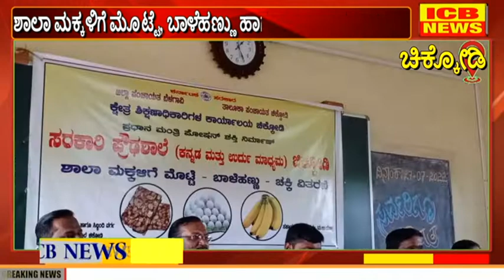ಚಿಕ್ಕೋಡಿ : ಅಕ್ಷರೊಂದಿಗೆ ಹಸಿವು ನಿಗಿಸುವ ಅಕ್ಷರದಾಸೋಹ ಯೋಜನೆ ಮಕ್ಕಳಿಗೆ ಅನುಕೂಲವಾಗಿದೆ : ಸಂತೋಷ ಕಾಮಗೌಡ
ಚಿಕ್ಕೋಡಿ

ಶಾಲಾ ಮಕ್ಕಳಿಗೆ ಮೊಟ್ಟೆ, ಬಾಳೆಹಣ್ಣು ಹಾಗೂ ಶೇಂಗಾ ಚೆಕ್ಕೆ ವಿತರಣೆ

ಪ್ರಧಾನಮಂತ್ರಿ ಪೋಷನ್ ಶಕ್ತಿ ನಿರ್ಮಾಣ ಯೋಜನೆಯ ವಿತರಣೆ

ಮಕ್ಕಳಲ್ಲಿ ಅಪೌಷ್ಟಿಕತೆಯನ್ನು ಹೋಗಲಾಡಿಸಲು ಈ ಯೋಜನೆ ಜಾರಿಗೆ ತರಲಾಗಿದೆ

ಅಕ್ಷರ ದಾಸೋಹ ಯೋಜನೆ ಮಕ್ಕಳಿಗೆ ಅನುಕೂಲವಾಗಿದೆ: ಸಂತೋಷ ಕಾಮಗೌಡ (ICB NEWS CHIKODI)